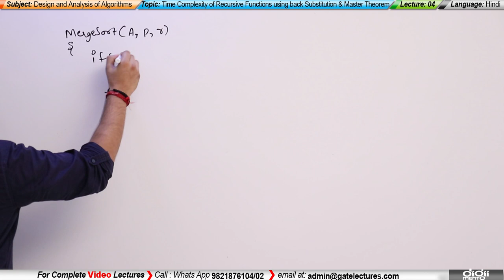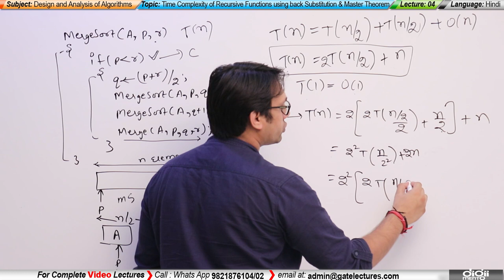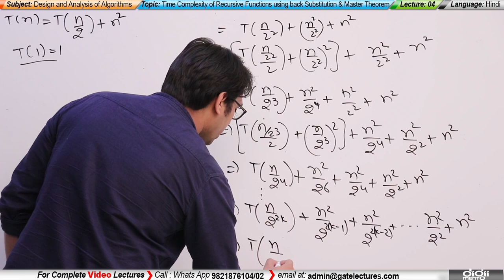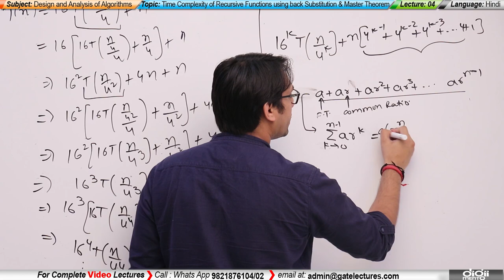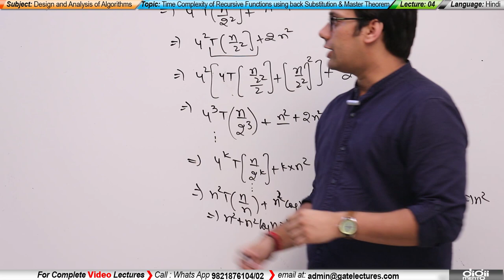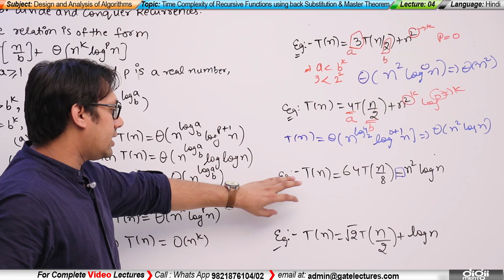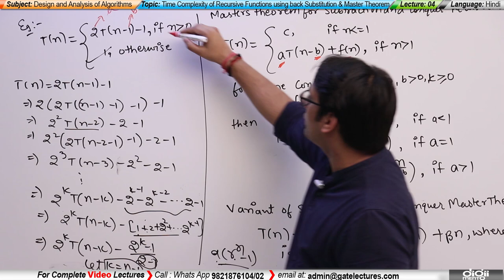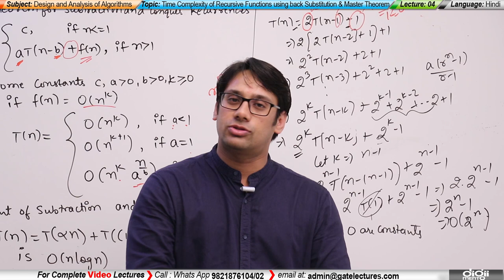ADA 04 Time complexity of recursive functions using back substitution and masters theorem